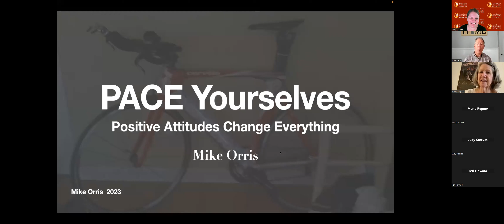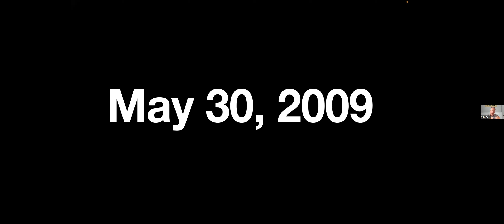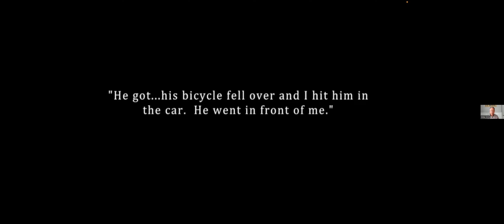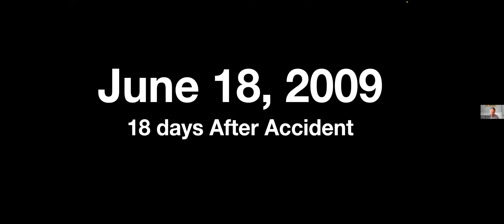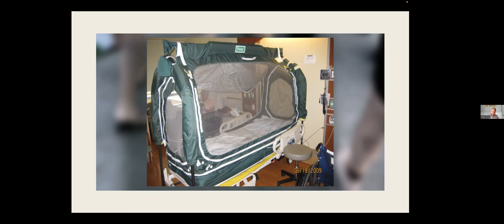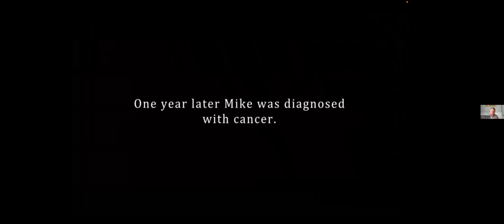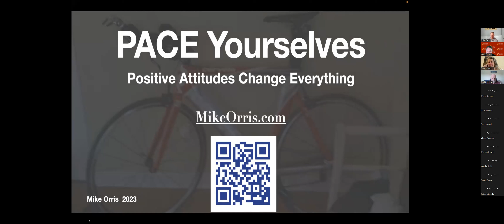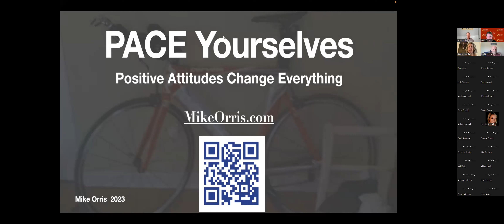PACE – Positive Attitude Changes Everything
North Dakota Brain Injury Network (NDBIN) - Webinar Wednesday, August 10, 2023
Mike Orris, a brain injury survivor, shares his story and his positive, upbeat attitude. Learn about his acronym, PACE (Positive Attitude Changes Everything). Mike was a college swimmer, husband, father, entrepreneur, and business development executive. Then one day everything changed. He will discuss how a positive attitude is our superpower that few of us use but, but we all have the ability.